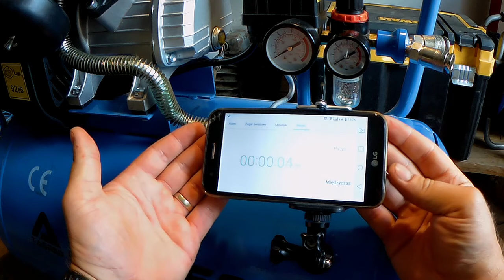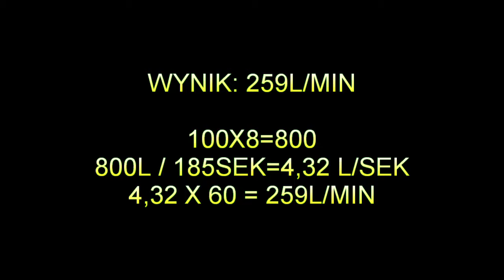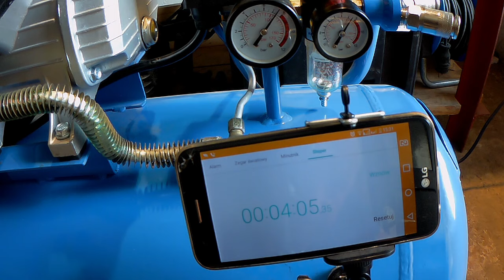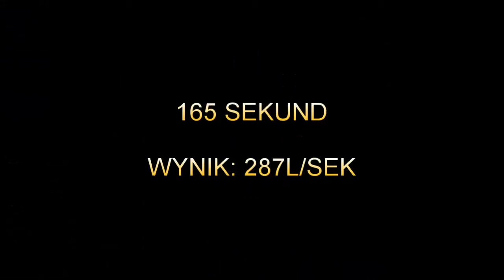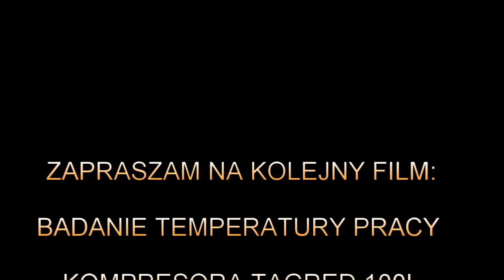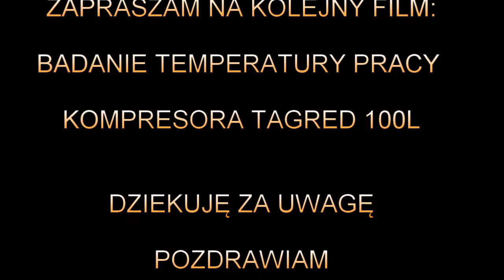Kompresor Tagred 100L- Wydajność/ 4 x Pomiary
Badanie wydajności kompresora Tagred 100L.
Test #1 -wydajność na zimno 0-8 Bar
Test #2 -wydajność po schodzeniu powietrza w zbiorniku
Test #3 -wydajność na dobijaniu 5,7-7,9 Bar
Test #4 -wydajność bez filtrów powietrza na ciepłych cylindrach
Sprawdzanie zawartości filtra powietrza.